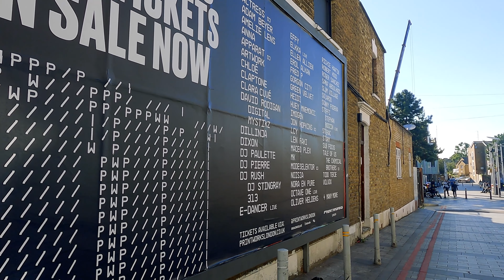London Street Walk | Hackney | Ridley Road Market and Kingsland Road in Dalston | E8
Walked from the mural near Dalston Junction Station, strolled lively Ridley Road Market and Kingsland Road in Dalston of Hackney, East London.

Timestamps by Street
00:00 Dalston Ln
00:34 Ashwin St
02:46 Abbot St
03:27 Kingsland High St
05:02 Ridley Rd - Ridley Road Market
18:55 Kingsland High St

Application: Adobe Premier Pro and Adobe After Effects